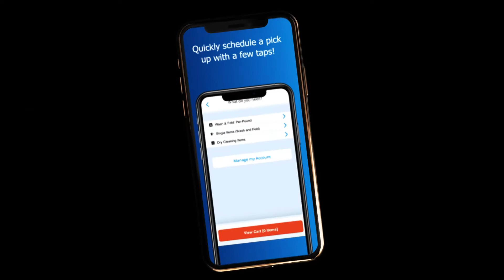Nashville laundry delivery app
The soap opry laundry in Nashville Tennessee is now offering delivery services for our wash dry fold business.